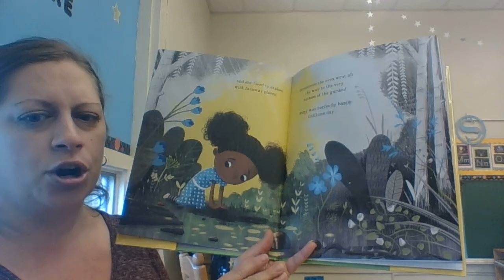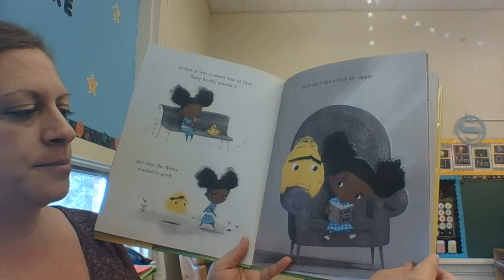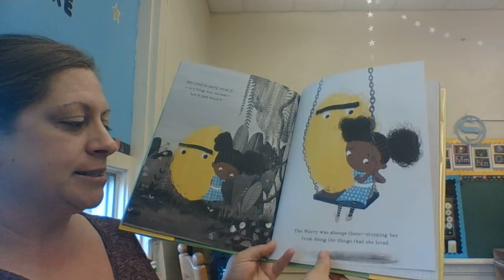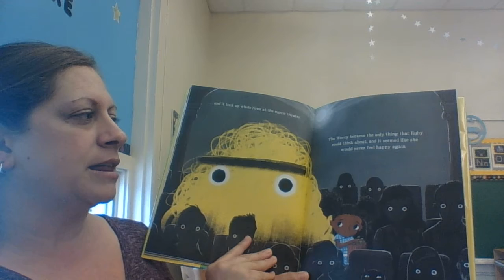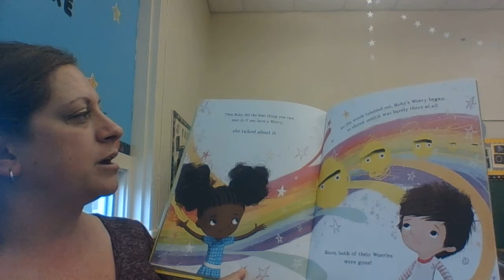When Ruby Finds a Worry